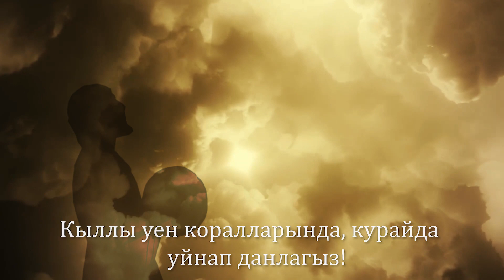Зәбур китабы. 150 нче мәдхия | 150 псалом (на татарском языке)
150 псалом на татарском языке